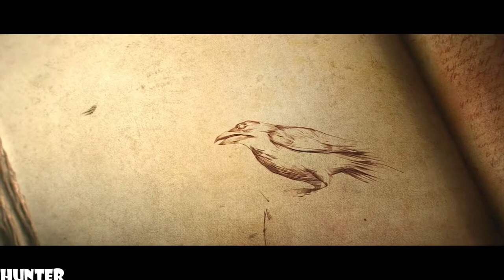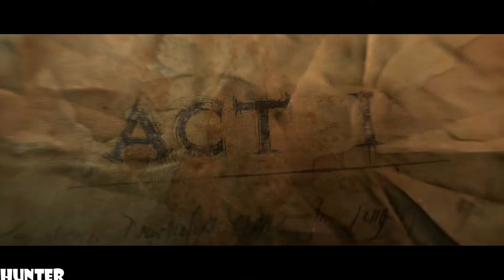Diablo 3 - Walkthrough - Part 1 LET"S PLAY (PLAYSTATION 3)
Diablo III is a hack and slash action role-playing video game developed and published by Blizzard Entertainment. It is the third installment in the Diablo franchise and was released in the Americas, Europe, South Korea, and Taiwan on May 15, 2012, and Russia on June 7, 2012,[4] for Microsoft Windows and macOS. A console version was released for the PlayStation 3 and Xbox 360 on September 3, 2013.[3] Versions for PlayStation 4 and Xbox One were released on August 19, 2014.[5]